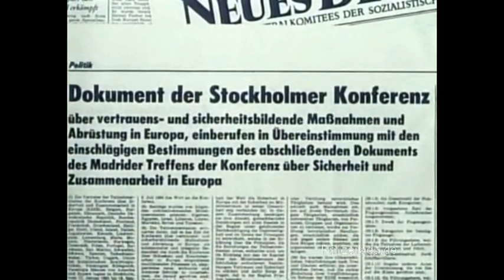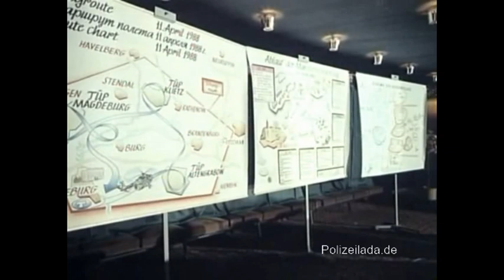NVA Kurzfilme Teil 78